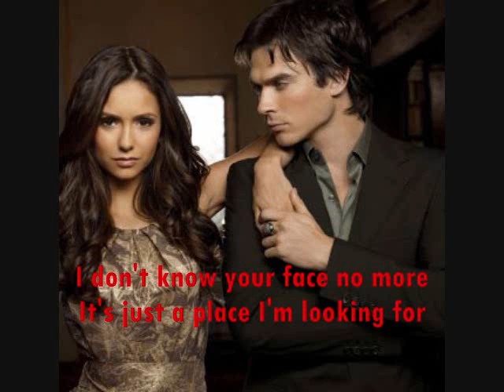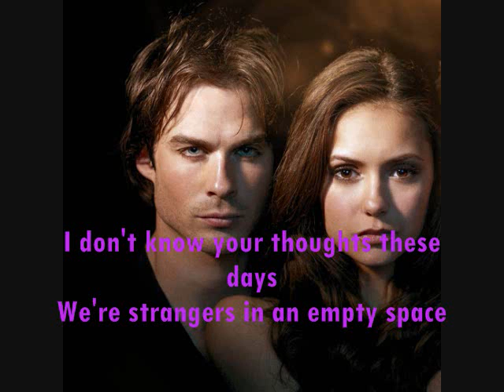Damon and Elena- We Might As Well Be Strangers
This is a little video I made with photos;) I hope you guys enjoy it. I think the song fits the Elena and Damon thing as in for Damon thinking of Katherine in some way. Anyway: The song is We might as well be strangers, property of: Keane (I love this song!!!)